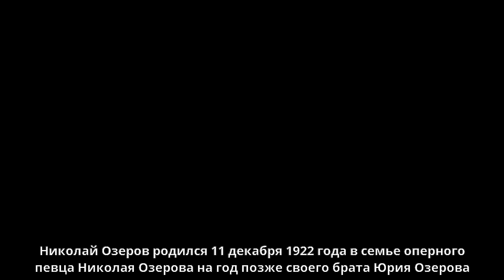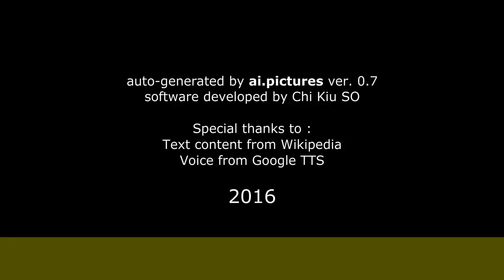Озеров, Николай Николаевич (комментатор) - Биография